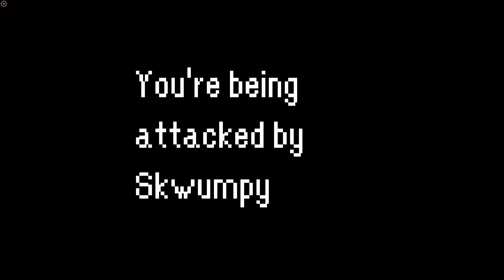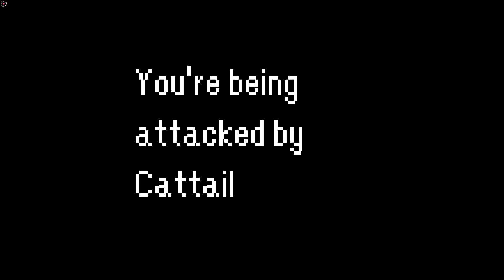Demo Play - ATHENIAN RHAPSODY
A gameplay of demo - ATHENIAN RHAPSODY.

ARE YOU READY FOR THE CRAZIEST GAME EVER?

Athenian Rhapsody is a super-fresh, one-of-a-kind comedy RPG in which you'll explore the World of Athens! Your goal is to build your very own Rhapsody - the story of you (the player) and your epic tale in this world. You'll be faced with many challenges, and you'll have to fight (or hug) your way through the world by either battling, or awkwardly trying to make friends with your opponents through esoteric knowledge, abstract jokes, memory games, and other strange and funny interactions.

Chapters:
00:00 - Intro music
01:59 - Intro
07:01 - Gameplay
44:15 - Boss fight - The Fly